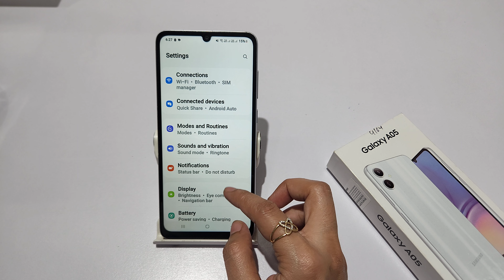How to change font style in samsung galaxy a05s | samsung galaxy a05 me font size change kaise kare